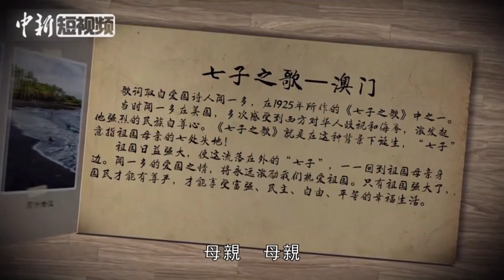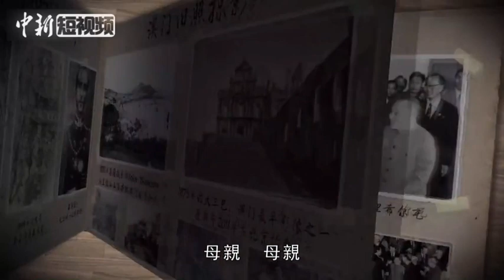澳门文化局长唱京歌版七子之歌惊艳全场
近日，澳门文化局局长穆欣欣应邀与澳门新“七子之歌”传唱人龙紫岚，共同登台演绎京歌版的“七子之歌”。京剧版悠扬委婉 ，百人合唱大气磅礴 ，两者相得益彰，共同祝福澳门回归20年 。